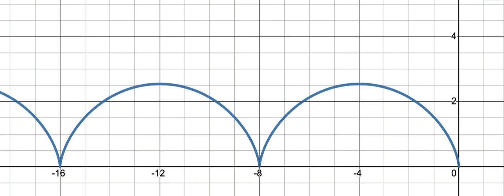Graph this cycloid 1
A quick video showing a cycloid. The goal is write the function that graphs this cycloid.